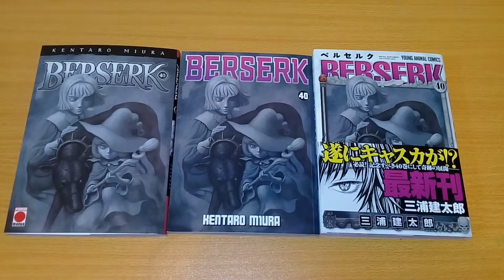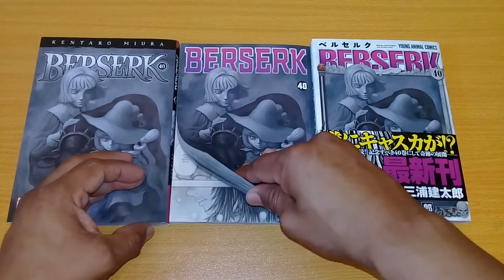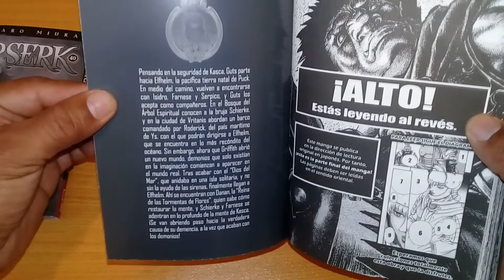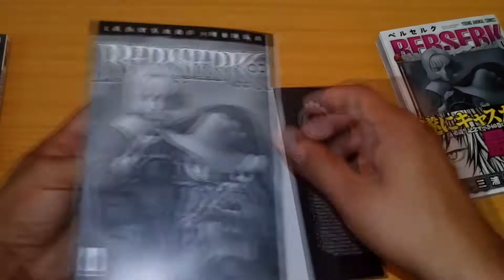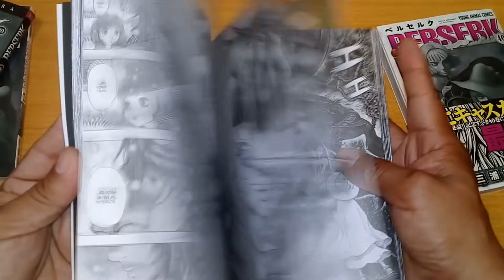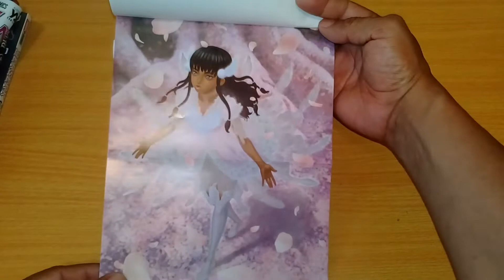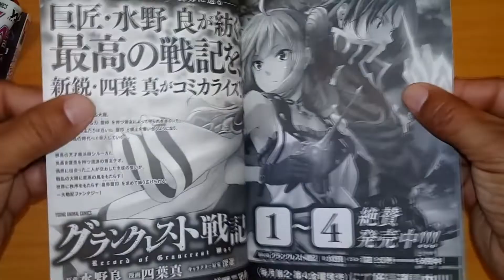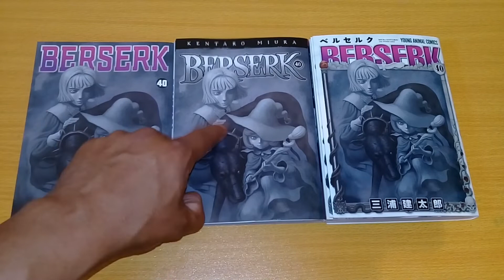Berserk vol. 40 comparativa / España vs México Vs Japon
hola chicos aquí la comparativa del tomo 40 de Berserk, espero que les guste, se enfrenta Jump Animal Comics vs Panini España vs Panini México...El ganador es?